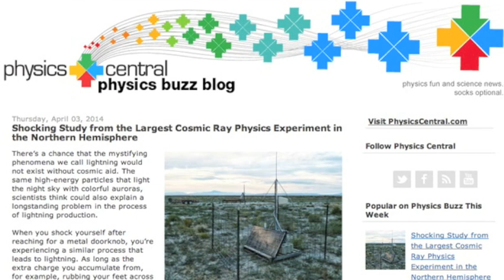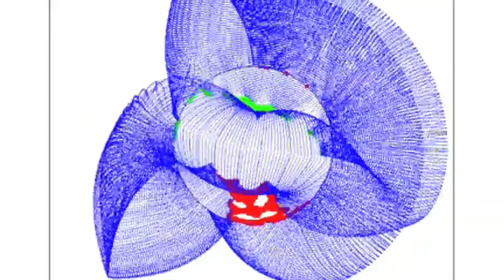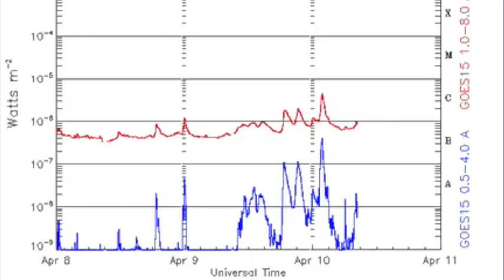S0 News April 10, 2014: Weather & Spaceweather Report